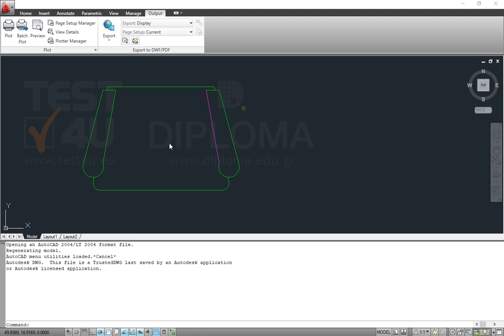Zoom in on the drawing so that it looks twice the size of the current one. Then use the REGEN...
Zoom in on the drawing so that it looks twice the size of the current one. Then use the REGEN command to recreate the drawing.